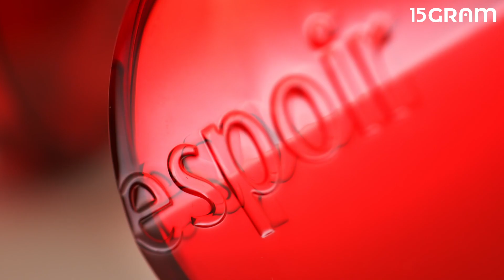[15그램] 에스쁘아 프로 테일러 비 벨벳 커버 쿠션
얇지만 강력한 커버!
에스쁘아 '프로 테일러 비 벨벳 커버 쿠션'으로
결점 없이 매끈한 피부를 연출해 보세요.

화이트 사파이어 파우더가
잡티는 가려주고 피부 결은 살려
깨끗한 피부를 오래 유지시켜줍니다.

속 건조 없이 가볍게 밀착되는
파워 래스팅 쿠션으로
무너지지 않는 메이크업을 완성하세요.

ㆍ클라이언트 : 에스쁘아
ㆍ광고상품명 : 서베이체험단

에스쁘아 프로 테일러 비 벨벳 커버 쿠션